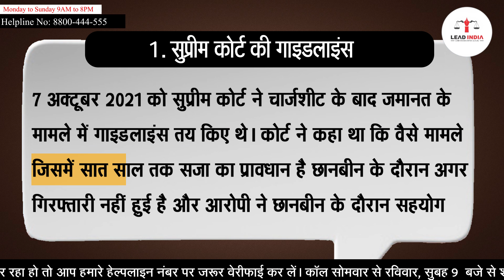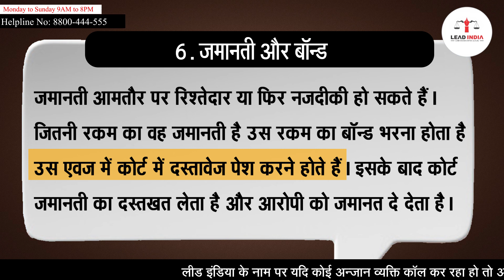What Are Bailable-Non-Bailable Offences? || Know Supreme Court's Guidelines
About This Video:
In this video, you will get to know what are the bailable and non-bailable offences.
इस वीडियो में आप जानेंगे कि जमानती और गैर जमानती अपराध क्या होते हैं। जमानती और गैर जमानती वारंट के बारे में और कैसे और किन परिस्थितियों में इसे जारी किया जा सकता है, इसके बारे में अधिक जानने के लिए अंत तक हमारे साथ बने रहें!

lead india,law firm,supreme court,supreme court guidelines for bail in non-bailable offences,supreme court guidelines on arrest and bail,supreme court guidelines on bail application,What Are Bailable-Non-Bailable Offences?,Know Supreme Court's Guidelines,Bailable and Compoundable Offences,criminal procedure code,जमानती-गैर जमानती अपराध क्‍या हैं?,how does a criminal get a bull,how to become a lawyer for bail,bail lawyer,advocate for bail,legal knowledge,shorts